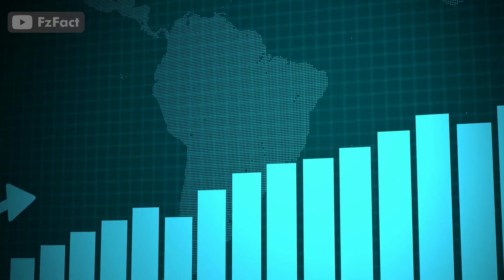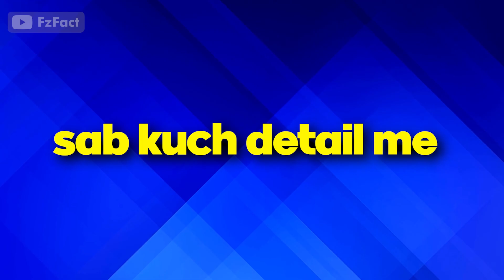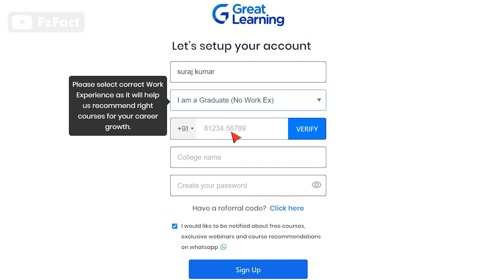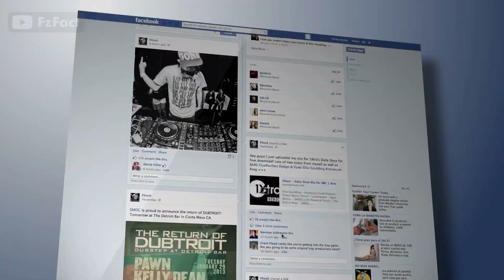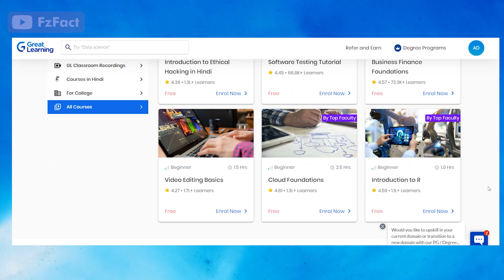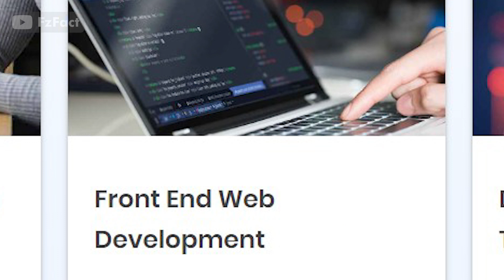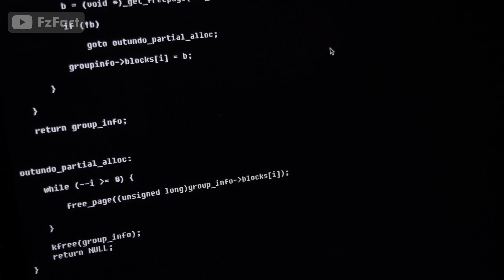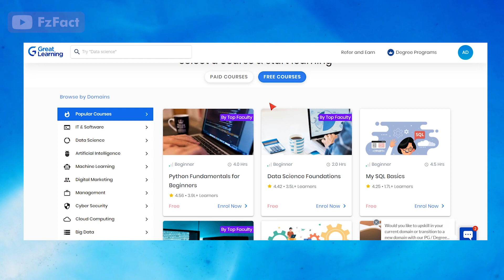ये Top High Paying Tech Skills फ्री में सीखो | 1 Lakh का Paid Courses FREE में पाओ! 🤩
Learn 5 most in-demand IT skills for Free, get a free certificate, best computer courses for everyone.
Aaj mai apko top 5 high-income and most-demand IT skills bataunga, aur unhe sikhne ke liye Great learning academy Rs. 1 lakh worth ka apna full premium courses ka access bilkul free me offer kar rahi hai.

Unlock over 1 Lakh worth of premium courses - absolutely FREE!

Register before 26th Jan at 11 PM
Offers 🥳

5 in-demand skills, free online certification courses, ye skills jiwan badal dengi, skills to learn in 2023, free online courses, best it courses for free, learn courses for free, 100+ free skillup courses, 600+ skills, greatleaarning free in demand skills, self paced courses, job-ready skills, machine learning, data science, digital marketing, web development, project management, devops cloud computing, top online courses for free, enroll to best free courses,